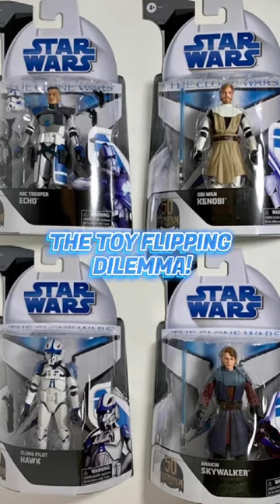Flipping for Profit A Collectors Dilemma